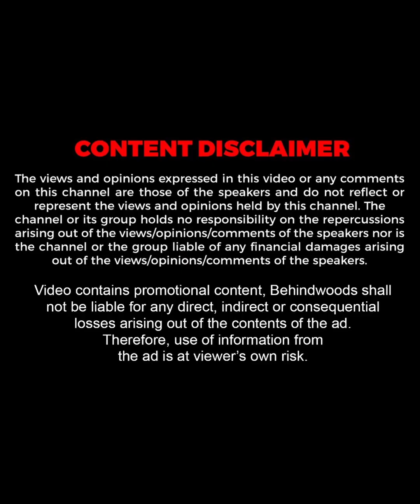மாறுவேஷத்தில் போய் பிரியாணி வாங்கிய Robo Shankar & Aishwarya Rajesh😂🫣